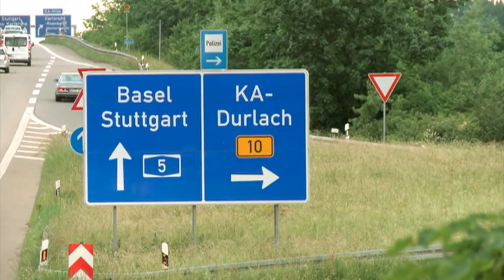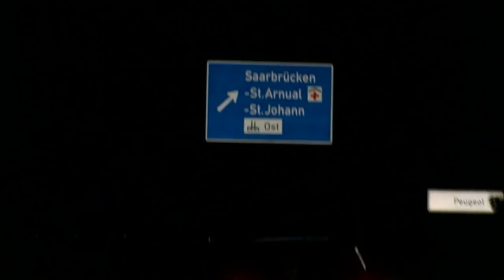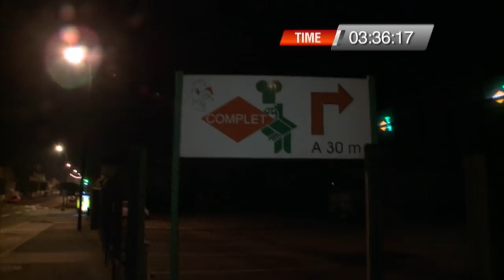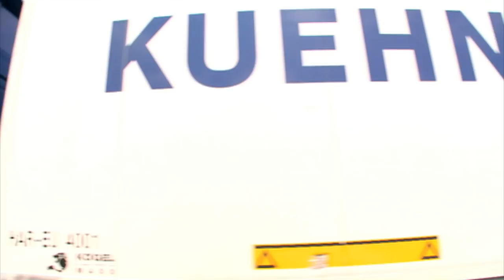Hamish VS Andy | Hitchhike Racing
In this edition Hamish vs Andy continues with an epic 24 hour bout of Hitchhike Racing. Don't miss a moment. HamishAndAndyFullEpisodes HamishAndAndyVideos HamishAnd AndyAustralia